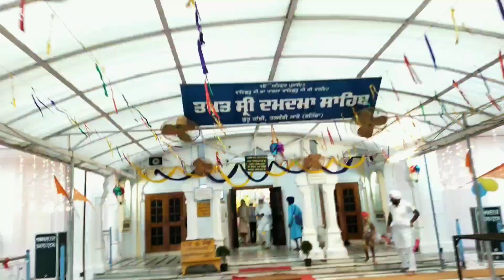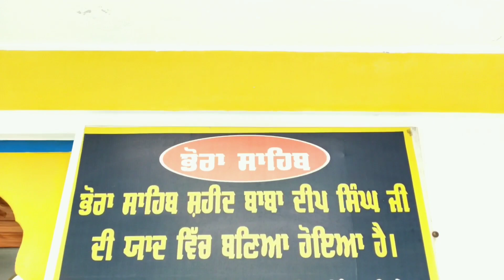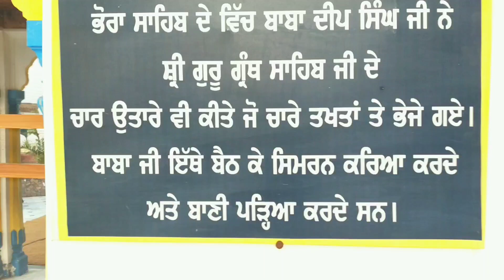Raat nu Start Kiti Cycling 🚴 Gur Brar Vlogs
ਸ਼੍ਰੀ ਗੁਰੂ ਗੋਬਿੰਦ ਸਿੰਘ ਜੀ ਦਾ ਆਖਰੀ ਪੜਾਅ | ਯਾਤਰਾ ਸ੍ਰੀ ਗੋਬਿੰਦ ਸਿੰਘ ਮਾਰਗ-17 | ਤੱਖਤ ਸ਼੍ਰੀ ਦਮਦਮਾ ਸਾਹਿਬ, ਤਲਵੰਡੀ ਸਾਬੋ | ਸ਼ੇਅਰ ਕਰੋ ਜੀ 🙏
Takhat Shri Damdama Sahib, Shri Guru Gobind Singh Marg - 17 Please Share ,🙏